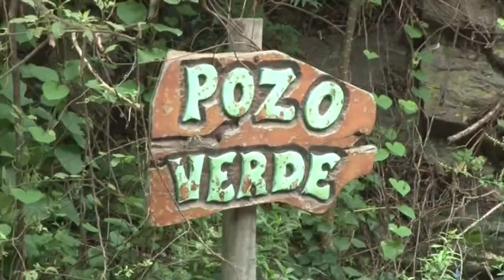IGNACIO BERREAUTE EL POZO VERDE VUELVE A SER EL DE ANTES